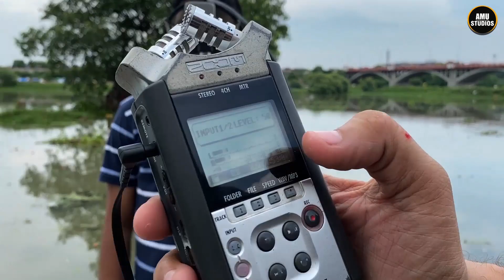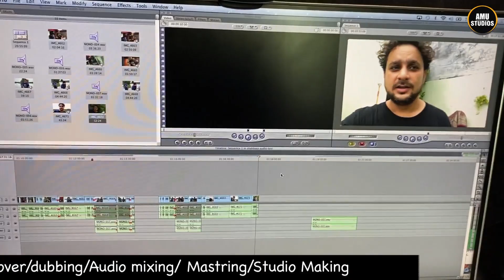Soundproof Room or Outdoor Studio ( बता सको तो बताओ )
Hello,
Please allow me to introduce myself.
My name is Ahmad Husain I’m a VO Artist.

Other Skills:
Filmmaking
Acting
Screenwriting
Content creations
Cinematography

Provide Voice Service for
TV/Radio Commercials
Channel & Program Promos
Corporate Videos
Documentaries
Audio Visuals
IVRs & On-holds
Audiobooks
Safety Videos
Movie and game trailers
E-Learning
Web-Based Podcast
Character Dubbing
Sink Sound

Owned a digital audio recording facility.
I can deliver edited and finished voice tracks
I offer voice direction services
I offer radio ad production services

Note:
*I have the proper equipment for high-quality recording for job inquiries.
* Full-time internet service.
*Flexible schedule.

Ahmad Husain